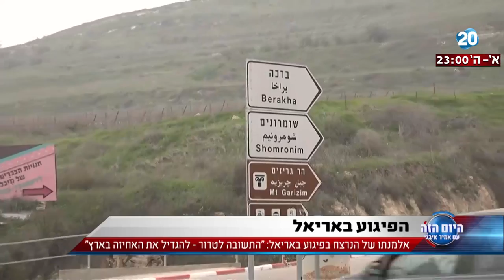היום הזה - "התשובה לטרור - להגדיל את האחיזה בארץ"